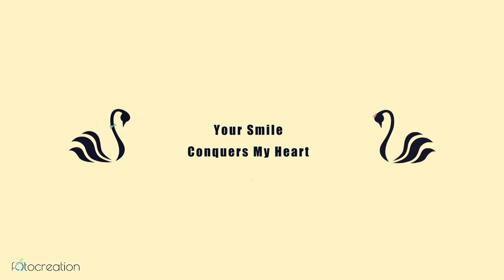HINDOL weds PAPYA wedding trailer..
Song reference from the movie: Kuin ho gaya naa.
Photography+Cinematography: fotocreation
Video edit: Rijul Bar